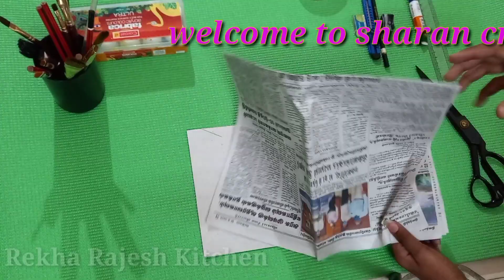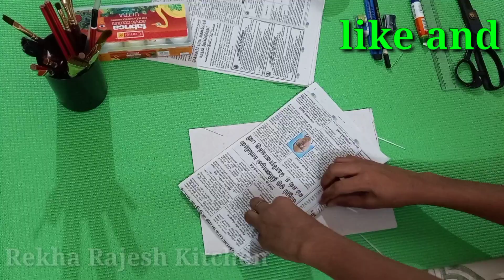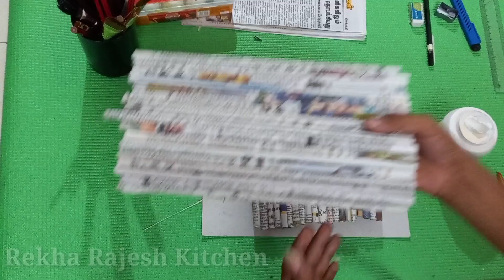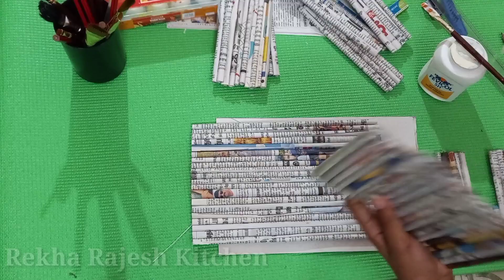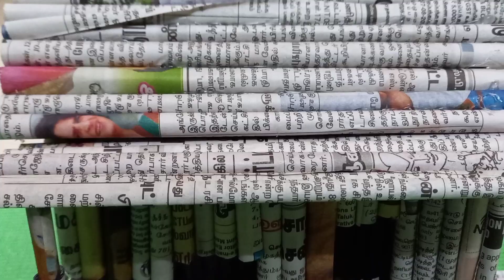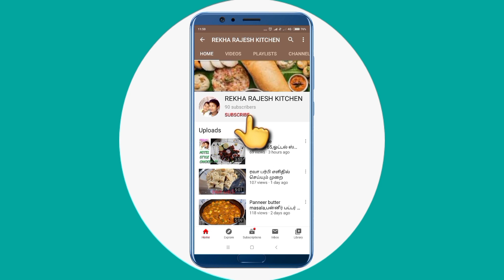Paper house making using with news paper /craft work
paperhouse craftwork Paper house making using with news paper /craft work

Helo

Welcome to Rekha Rajesh Kitchen thanks for coming here...This craft work made by my son sharan..He need all your support so kindly support his craft work in future also

This video shows how to make paper house using with. News paper craft work...

kindly watch and tell me your suggestions way of comments...Thankyou...